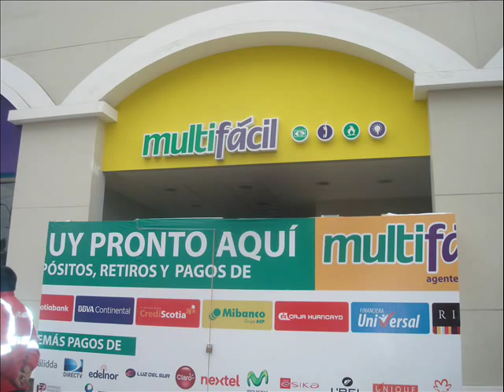DRYWALL MP VIDEO 2 . CONTRATOS RPC: 997893771 CEL: 940216130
CONSTRUCCION DE DETALLES EN DRYWALL